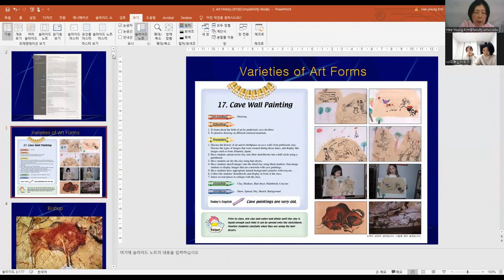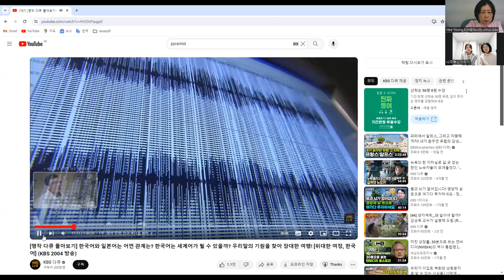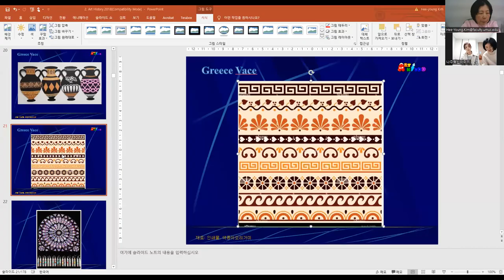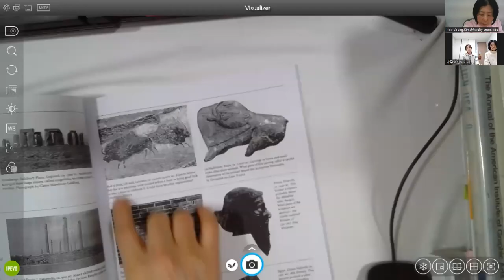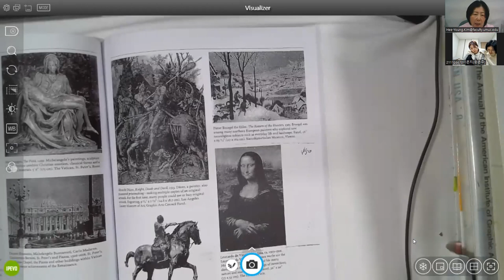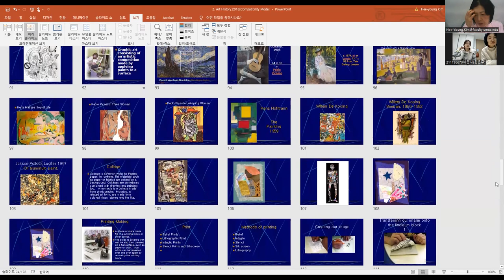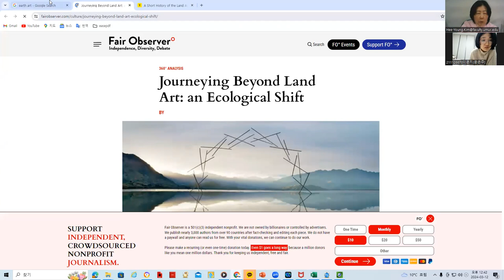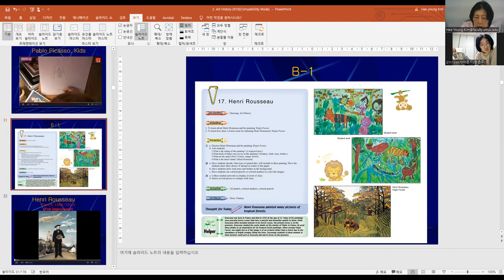Art History 01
1. Cave Painting
2. Pyramid
3. Greek Vase
4. Coloseum
5. Rose Window